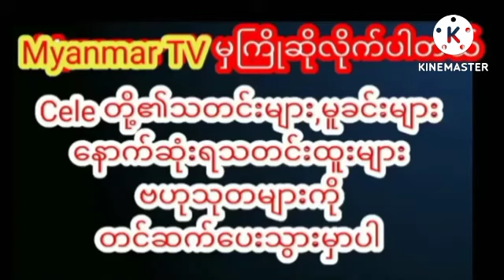ကိတ်လွန်းလှတဲ့ ရွှေရင်နှစ်မွှာကို ပေါ်လွင်နေတဲ့ မျက်ဝန်းmyanmarcelenews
ကိတ်လွန်းလှတဲ့ ရွှေရင်နှစ်မွှာကို ပေါ်လွင်အောင် အထာကျကျ ပိုစ့်ပေးနေတဲ့ မျက်ဝန်း ရဲ့ အကိတ်